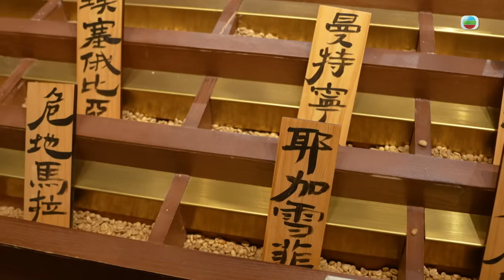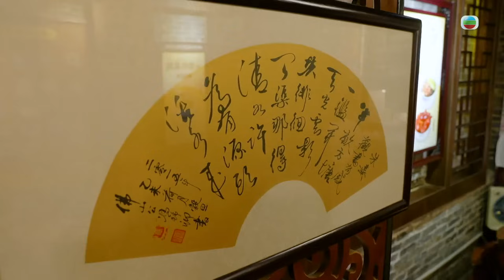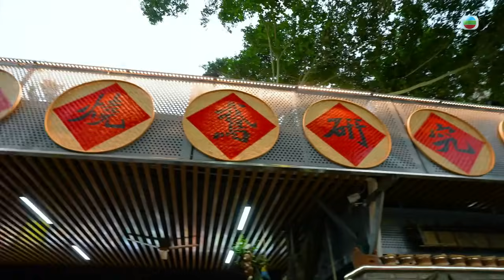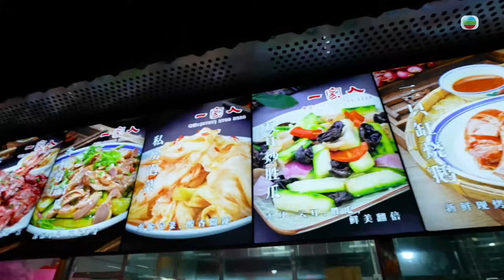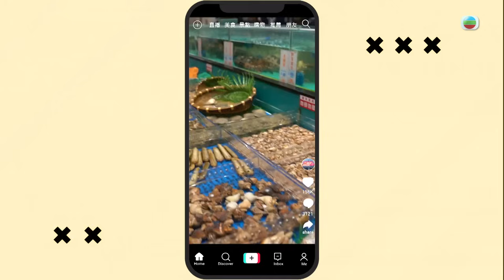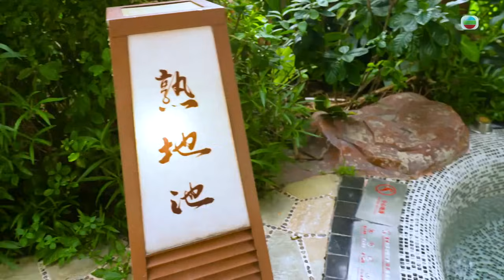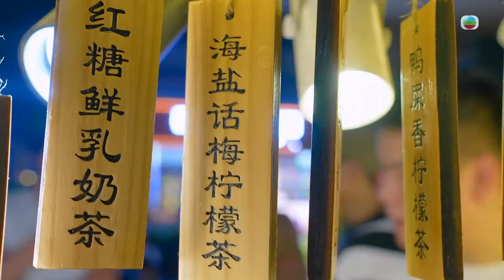中國旅遊 | 佛山 | 大灣區美味好玩攻略 #03 | 麥長青、江美儀 | 粵語中字 | TVB 2024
The Ultimate Guide To GBA《大灣區美味好玩攻略》(主持: 麥長青、江美儀) 北上吃喝玩樂近期大受歡迎，加上中港交通越見便捷，大灣區一日遊逐漸成為新趨勢。而為了玩得開心盡興，香港人更是悉心搜尋各式各樣的玩樂情報。近年長駐內地工作的「麥包」麥長青，和好拍檔江美儀一同出遊，還有郭柏姸、黃嘉雯、羅毓儀、王敏慈等嘉賓「跟團」。節目以短線遊為目標，引領觀眾走訪廣州、中山、珠海、江門等大灣區城市，介紹最新、最潮的吃喝玩樂攻略，讓觀眾收看之後，可隨即按照內容出行。